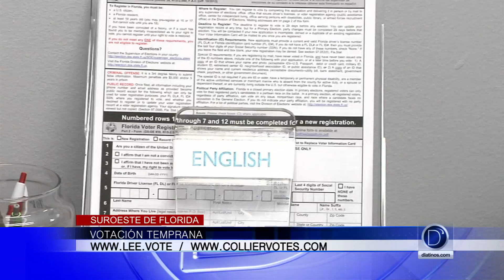Votación temprana en el Suroeste de Florida